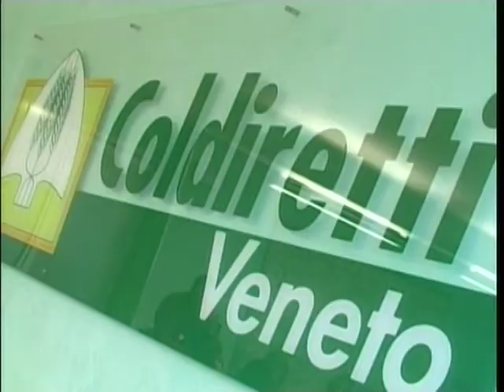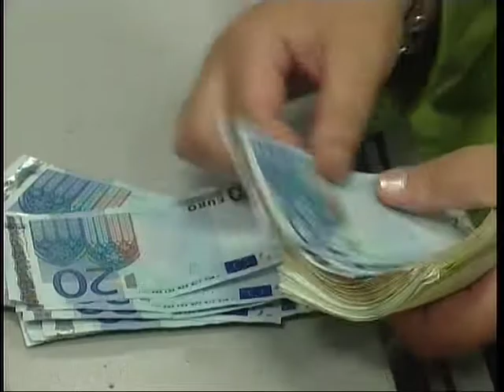S PARMIGIANO TERREMOTATO